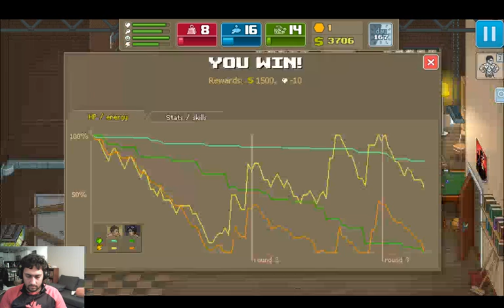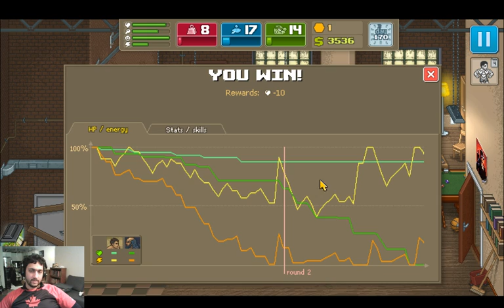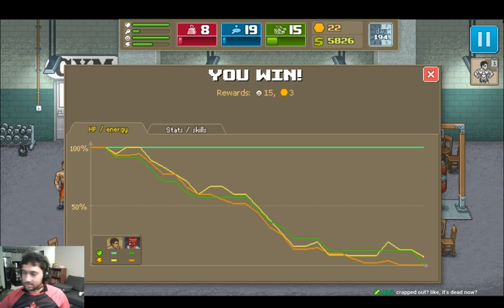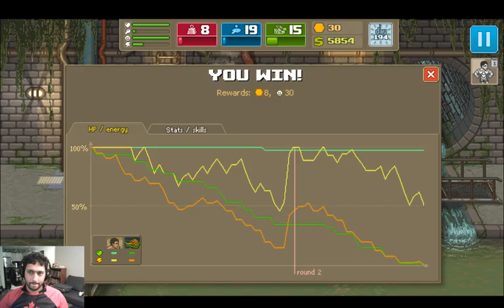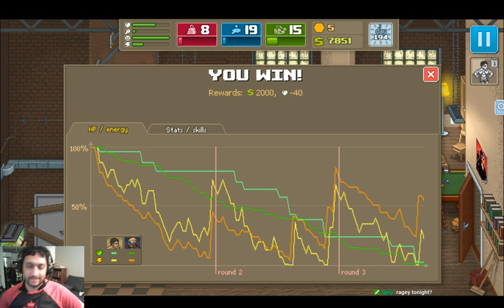HSJ - Tony: Punch Club 003 (The Battle of Mr.Pimpsman)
Tony gets a little punchy (and kicky) in Punch Club for the PC.
A Fighter Management Sim, you control the workout and life decisions of your fighter.  Will Tony's character, Rekksuzan, rise the ranks of stardom or fall flat on his kicked in face?